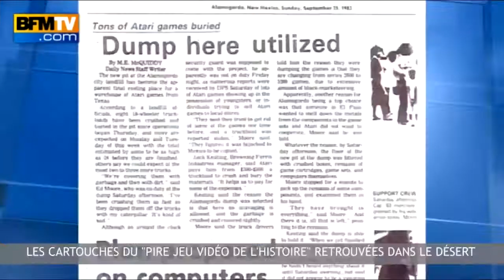24h en vidéo-28/04-"Le chauffeur a dit: Je ne prends pas les pédales"; Richard Gere pris pour un SDF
Retrouvez les images fortes qui ont marqué ces 24 dernières heures :  Algérie: Bouteflika prête serment en fauteuil roulant ; des drones pour sauver les palmiers du Sud-Est ; tornades aux Etats-Unis: les dégâts vus du ciel ;  Richard Gere pris pour un sans-abri: "C'est juste incroyable..." ; le conducteur d'un go-fast tué par des douaniers ; le pacte de responsabilité doit servir à l'investissement, pas aux dividendes ; Ukraine: Obama veut sanctionner les entreprises et le matériel militaire high-tech russes ; les cartouches du "pire jeu vidéo de l'histoire" retrouvées dans le désert ; Aymeric Caron sur l'antisémitisme, censuré au montage d'"On n'est pas couché" - Pour Alexandre Arcady, c'était "de la désinformation!" ; "Le chauffeur nous a dit: Je ne prends pas les pédales"